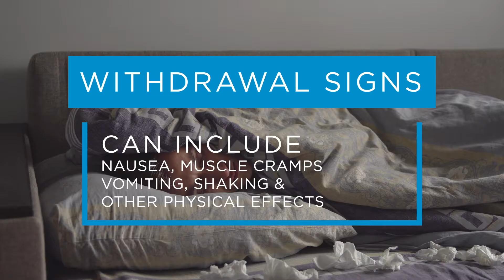Substance Abuse 02 The Signs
Substance abuse is a global concern. These can be legal or illegal and this video looks at what substance abuse is and the risks involved, the common types of substances that are normally abused, the effects that drugs have on your nervous system as well as addiction.